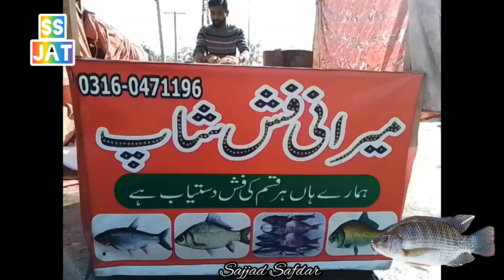Chira Fish| Talabia Fish| Dandiya Fish Cutting and Cleaning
and english, indian fish names list with pictures in
hindi,english style fish and chips, indian fish names in
english,fish's names in urdu and english:
karachi fish harbour latest update about quality and
different kind of fishes which have advantages and
disadvantages like omega 3 and good for cardio and
diabetic patients.
good quality fish always give you good health benefits
but fish must be fresh and salty water fish always very
tasty.In karachi fisheries fish of A and A+ B class
fishes are classified.
dandya fish (Brea. ) caught at sunera charna
Sajjad safdar Jack of all trades
 bream dandya
fishing,how to cut and clean dandia fish,
fish mazedar recipe | city home secret recipe, ka shikar, bream fishing, heera
machli, machli ka shikaar,machli, black
bream, fish names in hindi and english,
fish names list with pictures in hindi, english style fish
and chips, fish names in english, fish's names
in urdu and english: